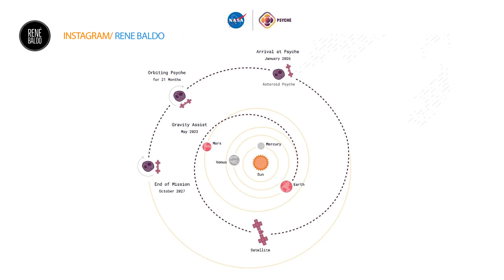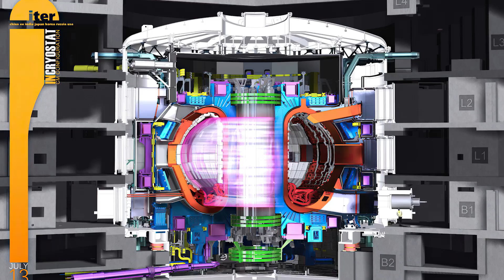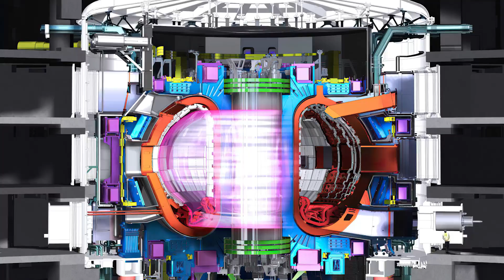LA NASA Y ELON MUSK IRÁN TRAS ASTEROIDE QUE VALE MÁS QUE LA ECONOMÍA MUNDIAL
Elon Musk y la NASA irán tras asteroide que vale más que la economía mundial. Ademas el telescopio James Webb esta listo en el espacio. Y también China crea un sol artificial y es impresionante.